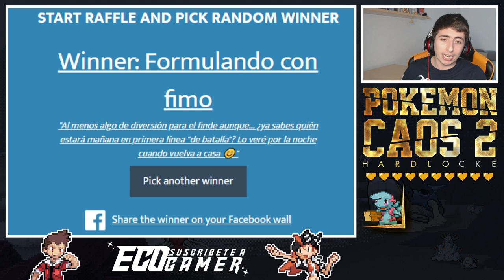LAS FUSIONES POKÉMON SON BRUTALES || Pokémon Caos 2 Hardlocke Episodio 01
19:00 España 🇪🇸
15:00 Argentina 🇦🇷
15:00 Chile 🇨🇱
14:00 Venezuela 🇻🇪
13:00 Estados Unidos 🇺🇸
13:00 Colombia 🇨🇴
13:00 Ecuador 🇪🇨
13:00 Perú 🇵🇪
12:00 México 🇲🇽

LAS FUSIONES POKÉMON SON BRUTALES